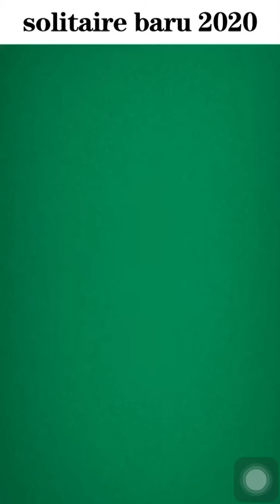Playing Classic Solitaire With Fast Move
solitaire
spider solitaire
freecell
play solitaire
free solitaire
solitaire online
solitaire 247
free online solitaire
klondike solitaire
google solitaire
solitaire game
klondike
solitaire card games
free spider solitaire
classic solitaire
solitr
freecell 247
mahjong solitaire
spider solitaire 247
microsoft solitaire collection
pyramid solitaire
freecell solitaire
spider solitaire online
microsoft solitaire
free solitaire games
freecell online
spider solitaire 2
solitaire classic
free classic solitaire
forty thieves
free freecell
play solitaire free
freecell game
golf solitaire
solitaire card games free
microsoft spider solitaire
fairway solitaire
crescent solitaire
microsoft freecell
tripeaks
scorpion solitaire
yukon solitaire
tripeaks solitaire
spider solitaire play online
spider solitaire card game
free cell card game
play solitaire online
mahjong solitaire free
spider solitaire 4
play spider solitaire
aarp solitaire
mahjongg solitaire
freecell 123
spider solitaire game
solitaire unblocked
aarp spider solitaire
klondike game
free klondike solitaire
play free spider solitaire
free online spider solitaire
solitaire cube
canfield solitaire
solitaire frvr
3 card solitaire
algerian patience
patience online
play freecell
free klondike solitaire game
solitaire play it online
freecell classic
aarp games solitaire
forty thieves solitaire
double freecell
solitaire bliss
24.7 solitaire
aarp mahjongg solitaire
mahjong deluxe free
aarp klondike solitaire
solitaire game online
msn solitaire
solitaire 247 games
solitaire collection
free online solitaire games
aarp freecell
klondike solitaire 247
i want to play solitaire
jewel quest solitaire
spider solitaire bliss
solitaire cards
mobilityware solitaire
all in one solitaire
klondike pasianssi
spider windows
pyramid solitaire saga
247 freecell solitaire
solitaire grand harvest
google solitaire game
play solitaire free online
mahjong solitaire classic
double solitaire
eight off
spider solitaire unblocked
freecell windows
simple solitaire
solitaire 2
free freecell solitaire
brainium solitaire
play patience
freecell online free
crescent solitaire 2
spider solitaire windows 7
microsoft solitaire online
play solitaire game
40 thieves solitaire
yukon solitaire 247
freecell windows 10
play classic solitaire
seahaven towers
play solitaire google
netsolitaire
aarp classic solitaire
123 free solitaire
aarp freecell solitaire
free pyramid solitaire
kings klondike
la belle lucie
free solitaire 247
klondike solitaire online
solitaire games 247
pyramid solitaire online
offline solitaire
crescent solitaire 3
classic solitaire unblocked
free freecell game
play freecell online
spider solitaire 247 2
play free spider solitaire online
spider solitaire classic
microsoft solitaire collection windows 7
spidersol
freecell solitaire online
golf solitaire pro
christmas solitaire
klondike classic solitaire
best free solitaire
solitaire story tripeaks
word solitaire
patience klondike
freecell spider solitaire
windows solitaire
pyramid solitaire ancient egypt
freecell klondike
solitaire card games 247
gaps solitaire
s0litaire
mahjong solitaire 247
freecell game online
klondike by threes
klondike card game
solitario game
free spider solitaire game
freecell 247 solitaire
solitaire windows 10
pyramid solitaire duel
tri towers
solitaire frvr klondike
123 solitaire
2048 solitaire
master solitaire
freecell solitaire classic
fashion solitaire
play spider
egypt pyramid solitaire
microsoft solitaire games
free online classic solitaire
spider solitaire washington post
spring solitaire
spider solitaire on line
play klondike solitaire
mahjong solitaire online
wasp solitaire
247spidersolitaire
eight off solitaire
freecell play it online
solitaire online google
russian solitaire
spider card
microsoft solitaire collection online
spider solitaire 2 247
hearts solitaire
fairway solitaire blast
classic solitaire online
google free solitaire
klondike 3 card solitaire
crazy quilt solitaire
three card solitaire
microsoft solitaire collection windows 10
solitaire card game online
regular solitaire
google spider solitaire
clock patience
fall solitaire
classic mahjong solitaire free
grand harvest solitaire
patience cards
tri towers solitaire
clock solitaire
fairway solitaire 2
basic solitaire card game
basic solitaire
3 card klondike
winning solitaire
spider patience
freecell spider
free solitaire no ads
let's play solitaire
google play solitaire
internet solitaire
winter solitaire
double klondike
one card solitaire
algerian solitaire
msn solitaire collection
free online klondike solitaire
easy solitaire
classic solitaire game
freecell card
spider solitaire solitr
thieves of egypt solitaire
la belle lucie solitaire
spider play online
word of solitaire
freecell unblocked
microsoft card games
web solitaire
247 klondike
castle solitaire
secret double klondike
aces up
patience free online
247 double freecell
spider sol 2
crescent solitaire aarp